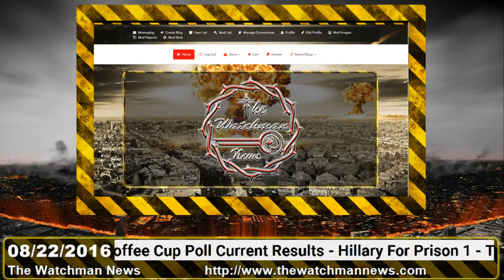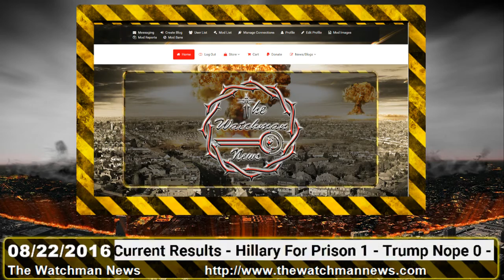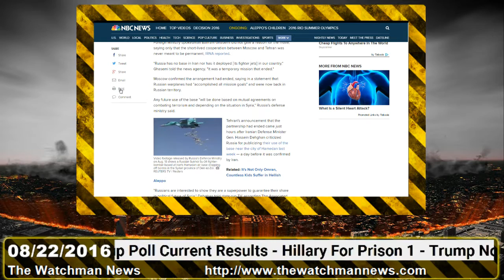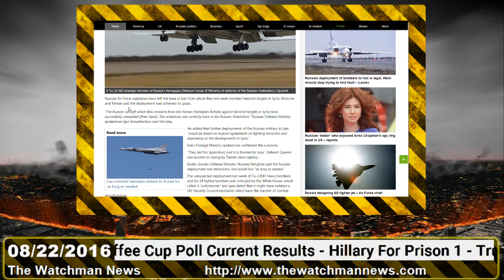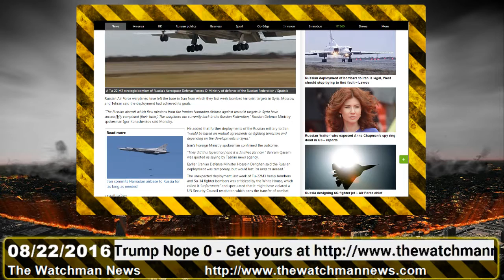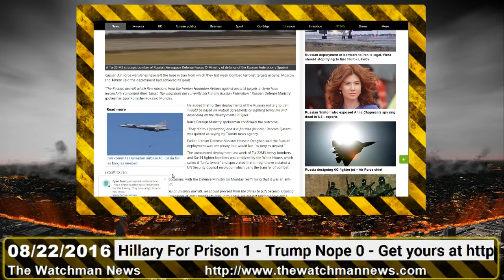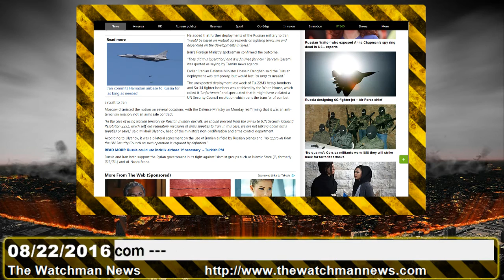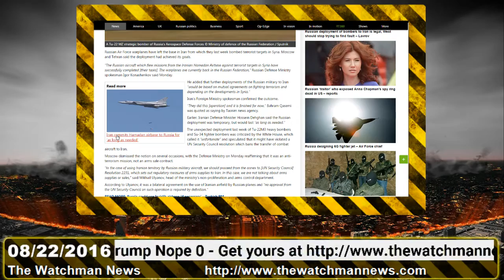The Watchman News 08/22/2016 Apparent Propaganda About Russia Using Iran Airbases